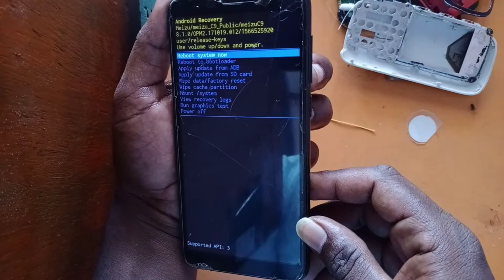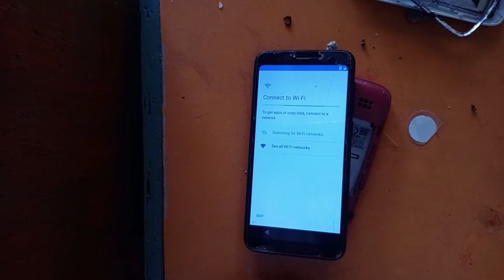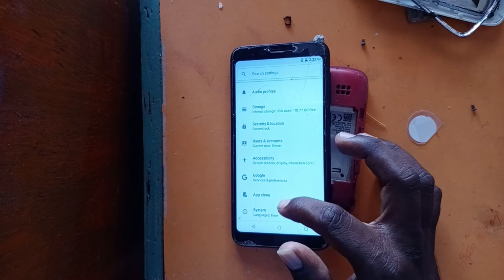Meizu m818h || Meizu C9 Pattern, Password, Pin lock,stuck hang logo without flash only hard reset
whatsapp group Online Service :

your mobile Asking Password / Pattern / Google Account Remove just 10 minutes your problem solve...100% trusted

Requirements:
1.Pc or Laptop
2.Usb cable & internet

Meizu m818h || Meizu C9 Pattern, Password, Pin lock,stuck hang logo without flash only hard reset 100% working by vk mobiles.

ஒரு வாய்ப்பு.

tamil language.

mobile tricks,combo change ,touch change,training,soldering tricks,

Technical information.

Cell:
(Whatsapp only